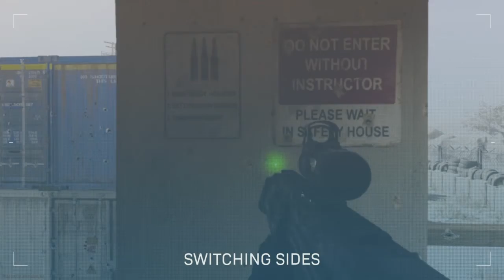Season Two gunfight Tournament? COMPLETED IT M8! - Call of Duty Modern Warfare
Absolutely SMASHING the season two gunfight tournament with Foxyfish. ENJOY!